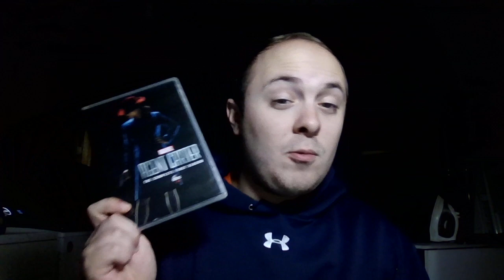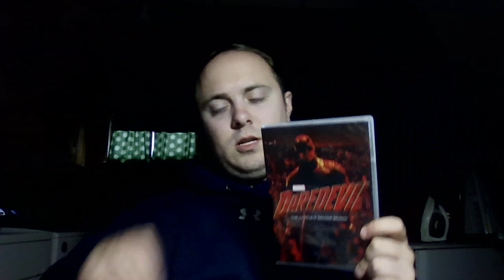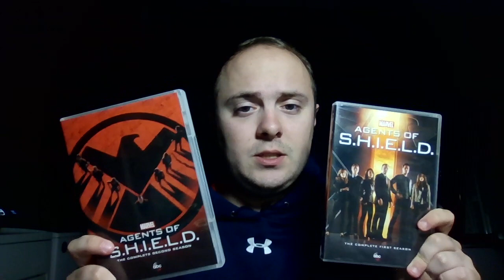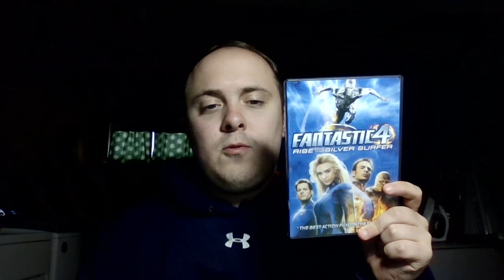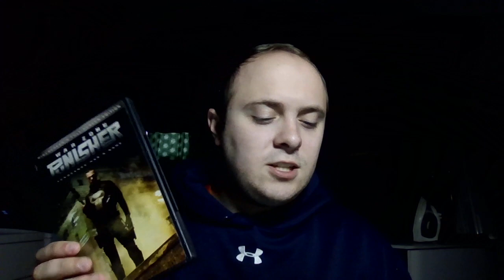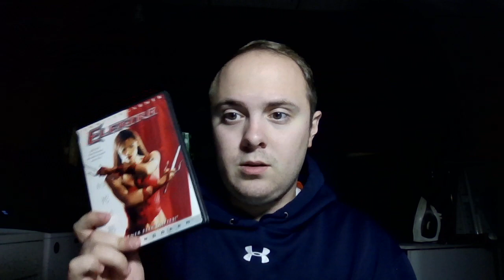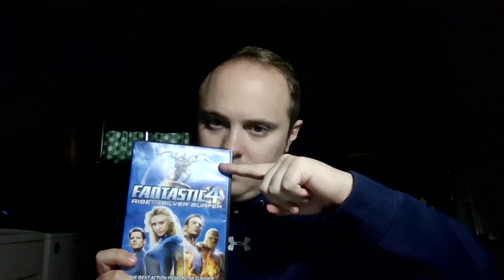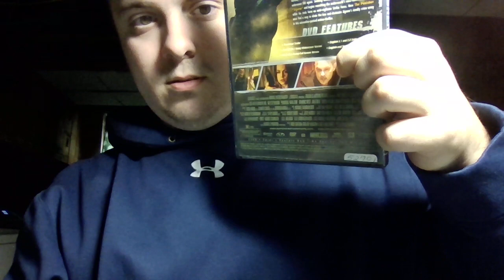Marvel Multiverse remains ranking